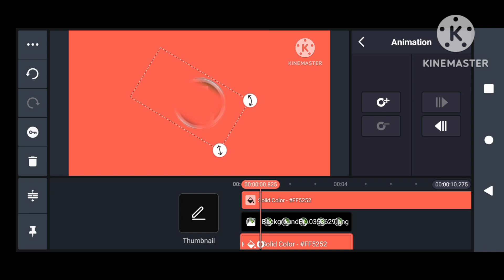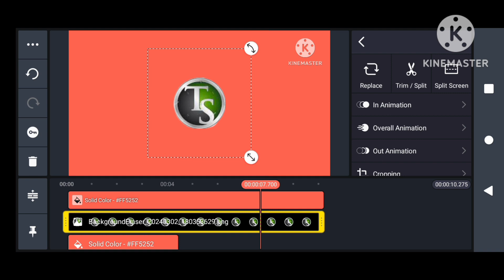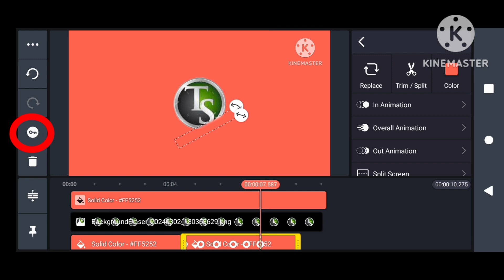3D intro Logo for Youtybe channels sikho